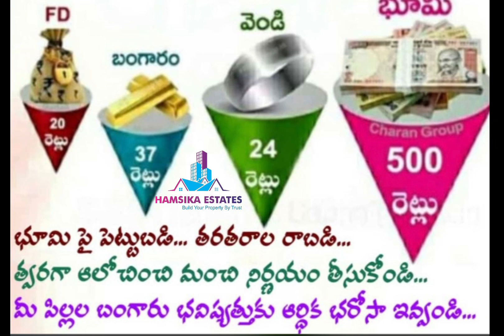Commercial Space in Khammam | Rent for Commercial Space | Shop Lease | Shutter For Rent in Khammam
Commercial Space in Khammam | Rent for Commercial Space | Shop Purpose | Shutter For Rent in Khammam

Greetings from Hamsika Estates Properties in Hyderabad and YouTube Channel.

We have Residential Open Plots, Appartment’s, Villas, Commercial Space and etc… in Hyderabad.
We also Deals with Resale properties surrounding Hyderabad upto 80km radius.

Best and Right investment on land with short term growth and fast resale zone approach us. We will guide or suggest you for Right Property👍.

Hamsika Estates,
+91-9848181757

And also deals resale open plots inside RRR(Regional Ring Road) in Hyderabad.

We also deals with Appartment’s, Villas and Commercial Space in Hyderabad.

Welcome to Hamsika Estates YouTube Channel, Best Business Opportunity with Zero Money Investment in Corporate Real Estate in Hyderabad.